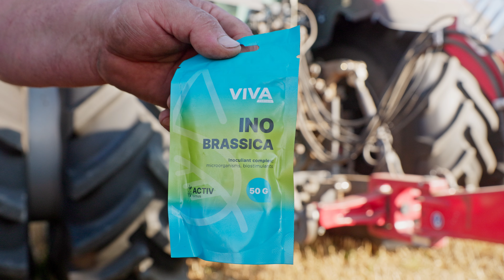Verticiliozės kontrolė rapsuose su ŽŪK "VIDUKLĖ" agronomu Giedriumi Pinka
Dalinamės patirtimi: rapsų apsauga nuo verticiliozės su ŽŪK “Viduklė” agronomu Giedriumi Pinka 🌾